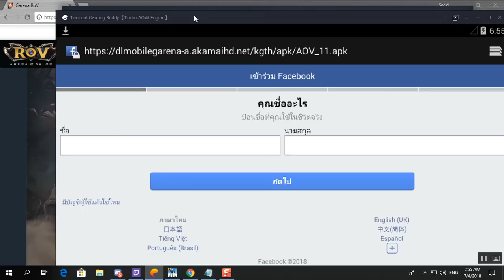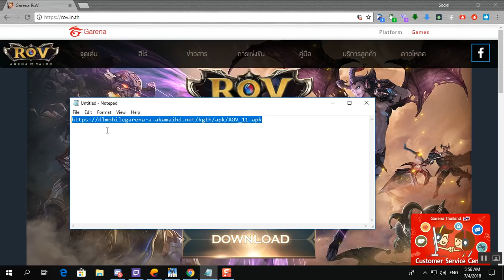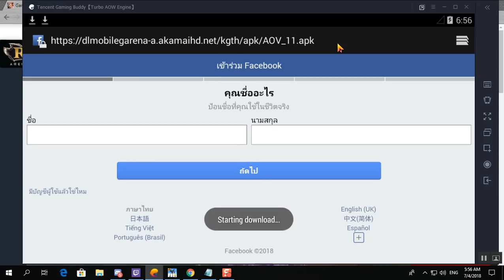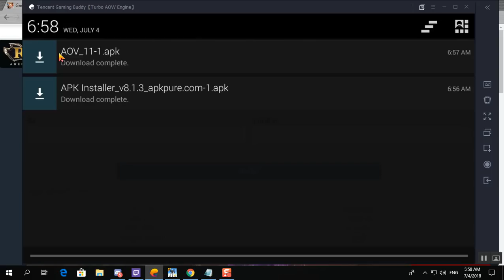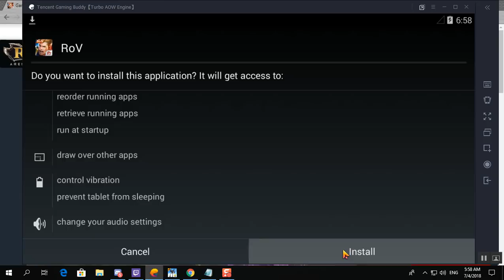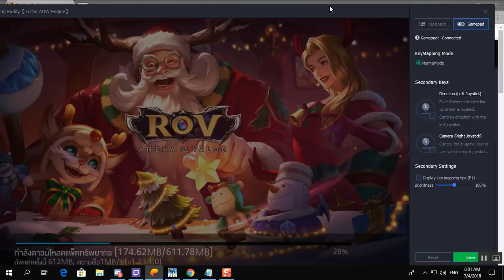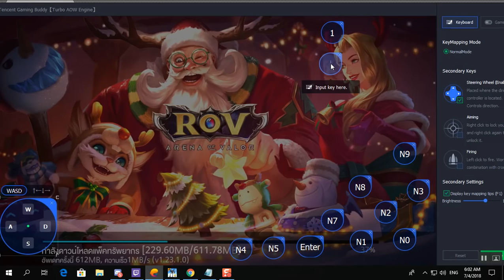วิธีลง ROV บน PUBG Mobile Emulator